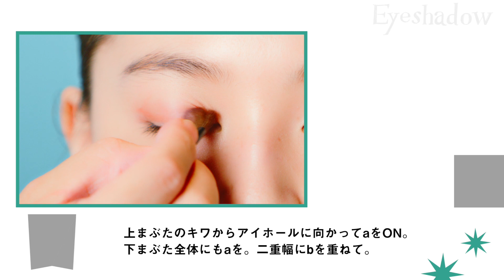【ふたご座・てんびん座・みずがめ座】風の星座の2020年の運勢＆開運メイク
人気占い師・ムーン・リーさんのエレメント別の開運メイクとマキア2019下半期のベスコス受賞コスメを組み合わせ。運気アップは当然ながら、美人度も増すメイクテクをKUBOKIさんに考えてもらいました。

「上半期に停滞しがちな風の星座も下半期は追い風で一気に巻き返せる予感。なので予定を立てるのなら夏の終わり頃に。アイメイクやチークなどで大人可愛いメイクや、さらツヤ髪を意識すると運が開けそう」（ムーン・リーさん）